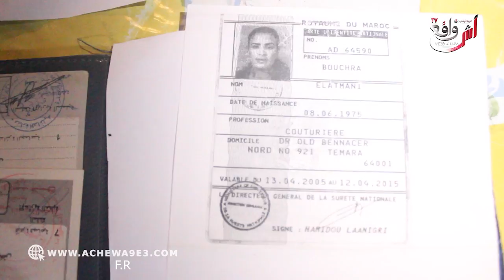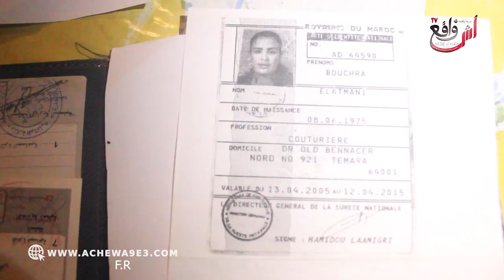أش هاد الحگرة.. مواطنة عاشت 50 سنة ديال القهرة فبراكة مع الطوبات وجاها قرار الهدم ومستافداتش